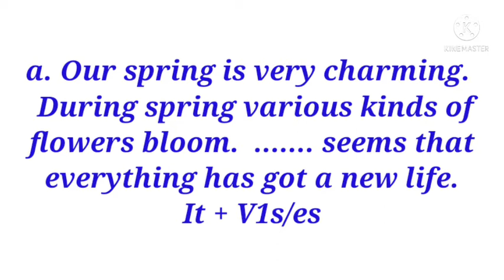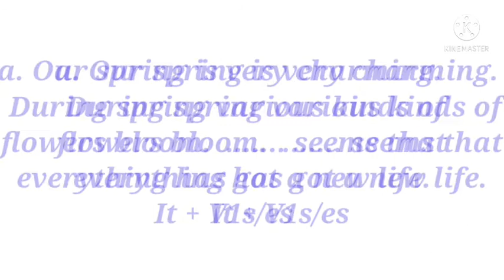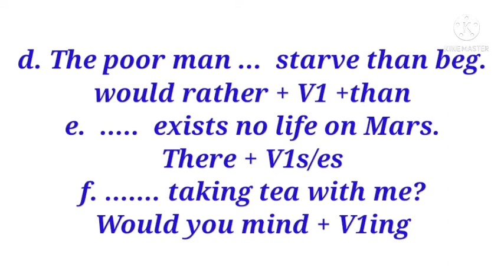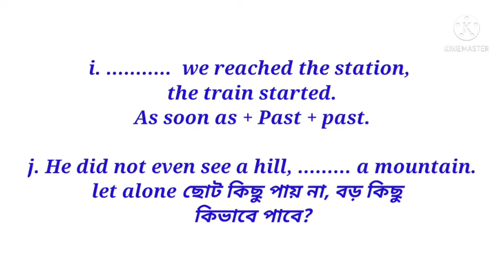HSC Phrases and Words, Rajshahi Board 2019.